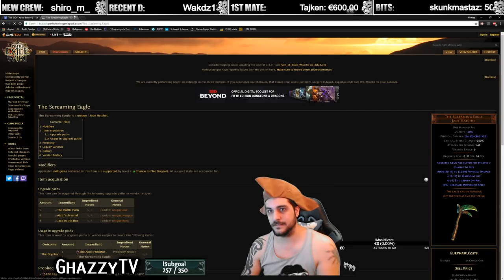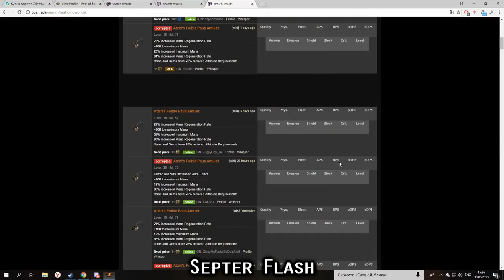Path of Exile 3.3: Incursion League DAY # 30-31 Highlights "10/10"